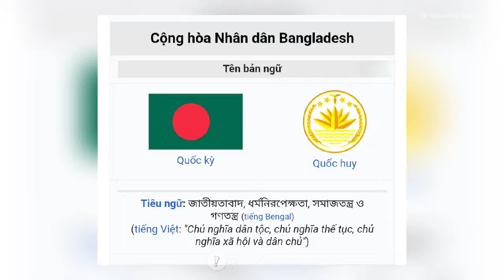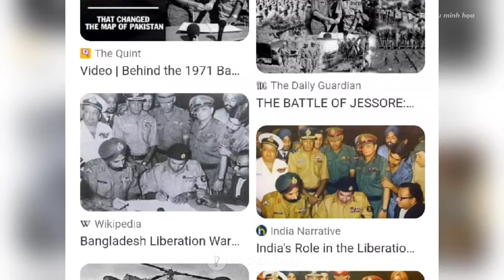"SAI LẦM" KHIẾN THỦ TƯỚNG BANGLADESH TỰ ĐẠP ĐỔ 15 NĂM CẦM QUYỀN | DCT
Biên giới của Bangladesh được xác định theo sự Phân chia Ấn Độ năm 1947, khi nó trở thành nửa phía đông của Pakistan (Đông Pakistan), chia cách 1.600 km (1.000 dặm) với nửa phía tây. Dù cùng có tôn giáo chính là Hồi giáo, sự ngăn cách về ngôn ngữ và dân tộc giữa phía đông và phía tây cộng với một chính phủ chủ yếu của Tây Pakistan, khiến nước này tuyên bố độc lập dưới sự lãnh đạo của Sheikh Mujibur Rahman năm 1971 sau một cuộc Chiến tranh giải phóng Bangladesh đẫm máu, với sự trợ giúp của Ấn Độ. Những năm sau độc lập là giai đoạn bất ổn chính trị của đất nước, với mười ba chính phủ và ít nhất bốn cuộc đảo chính quân sự.

Thủ tướng Bangladesh Sheikh Hasina, 76 tuổi đã từ chức hôm 5-8 và chạy trốn khỏi đất nước trên một chiếc trực thăng của quân đội và hướng đến là Ấn Độ. Sự việc diễn ra trong bối cảnh bất ổn và các cuộc biểu tình chống chính phủ lan rộng, dẫn đến cả trăm người thiệt mạng. Nhưng đâu là sai lầm khiến nữ Thủ tướng đã kết thúc 15 năm cầm quyền một cách đột ngột như vậy?
Là con gái của ông Sheikh Mujibur Rahman, cựu Tổng thống và là nhà sáng lập Bangladesh, bà Hasina từ trẻ đã là lãnh đạo nổi bật của sinh viên trường Đại học Dhaka. Vụ ám sát cha bà và hầu hết người thân trong một cuộc đảo chính quân sự năm 1975 khiến bà và em gái trở thành những người duy nhất sống sót, vì họ đang ở nước ngoài vào thời điểm đó. Sau một thời gian lưu vong ở Ấn Độ, bà Hasina trở về Bangladesh vào năm 1981 và nắm quyền lãnh đạo Liên đoàn Awami, đảng do cha bà sáng lập. Bà đóng vai trò quan trọng trong việc tổ chức các cuộc biểu tình ủng hộ dân chủ chống lại chính quyền quân sự của Tướng Hussain Muhammad Ershad vào năm 1990 và lên nắm quyền lần đầu tiên vào năm 1996.

Năm 2008, bà Hasina được bầu lại làm Thủ tướng trong một chiến thắng vang dội và sau đó lãnh đạo chính phủ Bangladesh tới nay. Nữ Thủ tướng Bangladesh đã giúp đất nước đạt được tăng trưởng kinh tế ấn tượng, chèo lái một quốc gia có 170 triệu dân và đông dân thứ 8 thế giới. Với tư cách là nữ nguyên thủ quốc gia tại vị lâu nhất ở Bangladesh, bà Hasina cũng khét tiếng bởi sử dụng lực lượng an ninh và truyền thông để củng cố sức mạnh chính trị, gây áp lực với phe đối lập, coi họ là tàn dư của các phe phái phản quốc và “cực đoan”.

Tại sao chính quyền do bà Hasina lại sụp đổ "dễ dàng" và nhanh chóng đến như vậy.
HÃY CÙNG MÌNH TÌM HIỂU NHÁ!

► Thêm 1 nụ cười, thêm 1 chút thộng tin.